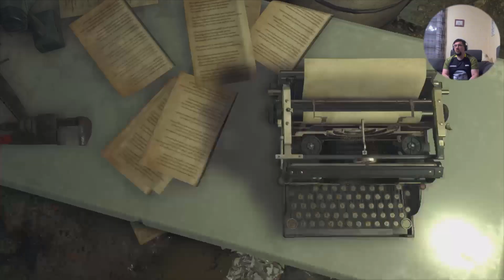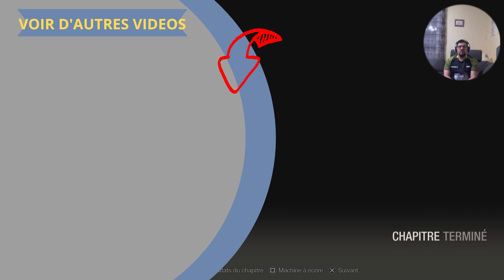On rencontre Ramon Salazar dans la salle du trône 🔥🎮💀 | Let's play #8 Resident Evil 4 Remake PS5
Aujourd'hui on continue notre aventure et on part en direction de la salle du trône dans  Résident Evil 4 Remake sur PS5 et en live sur Twitch.